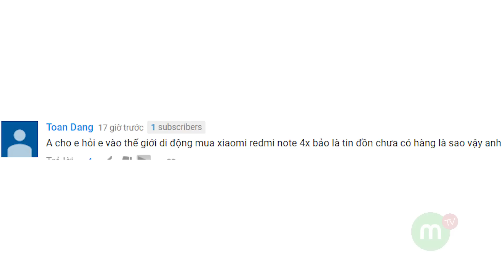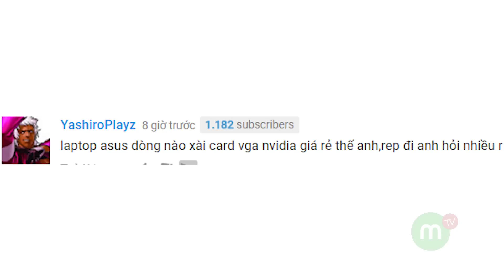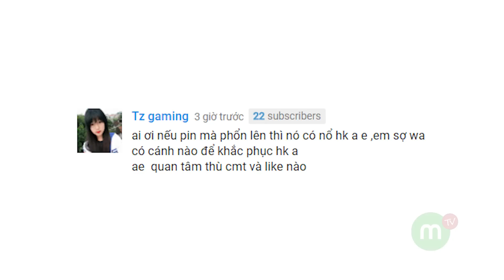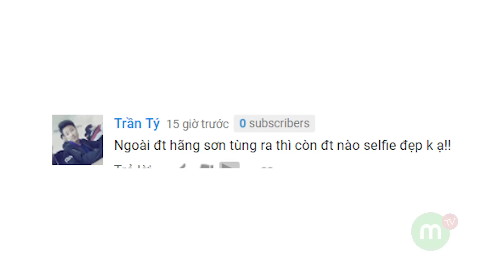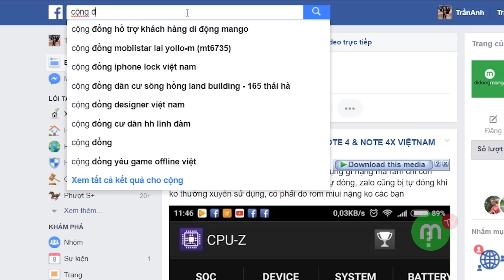Trả lời #79 10 triệu mua laptop cho sinh viên, S6 Edge hay iPhone 6 ???| MANGOTV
Các bạn có thắc mắc gì về điện thoại hay laptop muốn mình tư vấn thì comment nhiệt tình nha, mình sẽ cố gắng trả lời hết câu hỏi của các bạn. Đừng quên ghé thăm website của di động mango để cập nhật những sản phẩm điện thoại giá tốt nhất
Link sản phẩm: